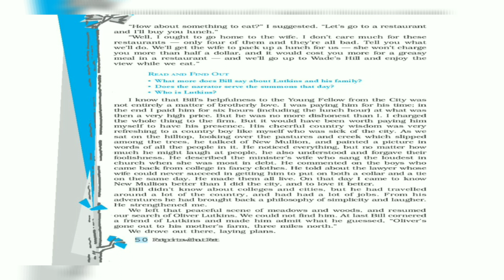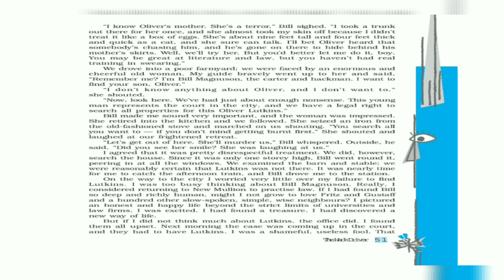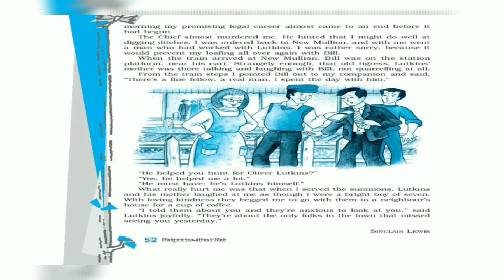NCERT CLASS 10|CHAPTER 8|ENꞬLISH SUPPLEMENTARY READER|THE HACK DRIVER FINAL PART MALAYALAM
Visit playlist to watch videos. All the Chapters are with exercise, intext questions & boxes
1.CHAPTER 1.The rise of nationalism in europe.(History)
2.Chapter 6.Political parties(civics)
3.Chapter 7.Outcomes of democracy(civics)
4.CHAPTER 3 Money & credit(economics)
5.CHAPTER 4 Globalisation & Indian Economy 6.(economics)
7.Chapter 7Lifelines of Indian  economy( geography)
8.CHAPTER 5Periodic classification of elements (SCIENCE)
9.CHAPTER  1Chemical reactions & equations(science)
10.CHAPTER 10 ELECTRICITY(SCIENCE)
11Hereditary & evolution(science )
12.CHAPTER 6 ꞬEOꞬRAPHY MANUFACTURINꞬ INDUSTRIES
13.Our Environment
14. Chapter 9 BHOLI supplenentary reader

നിങ്ങളുടെ  വീട്ടിലോ  കുടുംബത്തിലോ CBSE പത്താം  ക്ലാസ്സിൽ  പഠിക്കുന്നവർ  ഉണ്ടെങ്കിൽ  ഷെയർ ചെയ്യുക🥰.

 Class 10 history civics chapter 7

Ncert class 10 ENGLISH  THE NECKLACE
SCIENCE CHAPTER 9 HEREDITY & EVOLUTION
Geography chapter 7 LIFELINES OF NATIONAL ECONOMY

Ɡeoɡraphy chapter 6
Manufacturinɡ Industries
MCQ QUESTIONS RISE OF NATIONALISM IN EUROPE
Nationalism in india
SCIENCE CHAPTER 15
OUR ENVIRONMENT
Enɡlish Supplementary reader
CHAPTER 9 BHOLI
Chapter 9(supplementary)
The Hack Driver